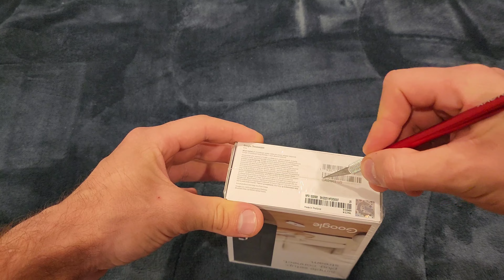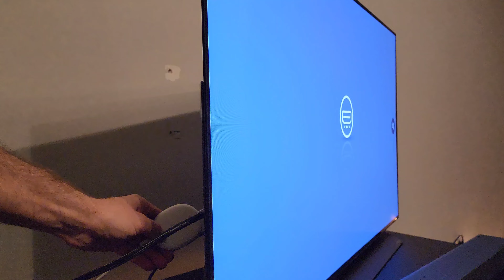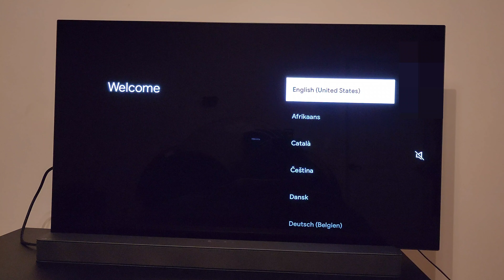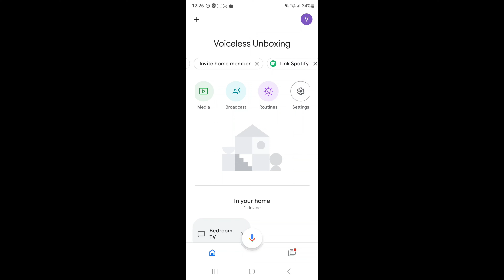THIS is how EASY and FAST it is to SETUP your Google CHROMECAST on LG Smart TV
This is the easiest I've ever setup the chromecast. Check it out.